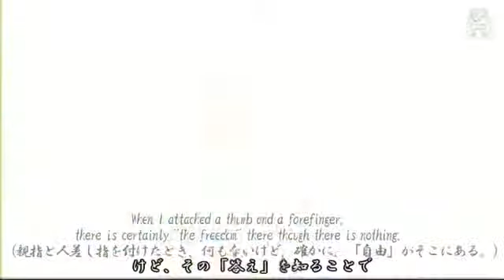Project DIVA extend free LENmix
Best song ever. Just saying.